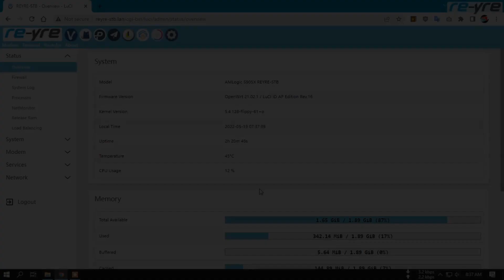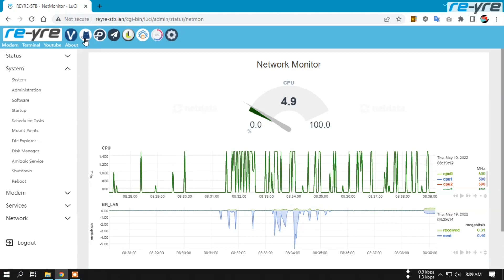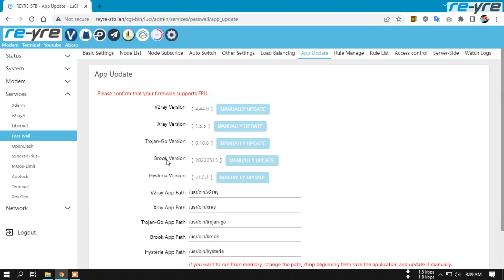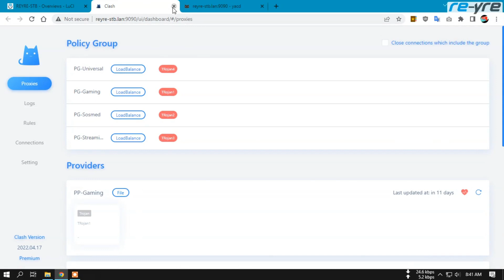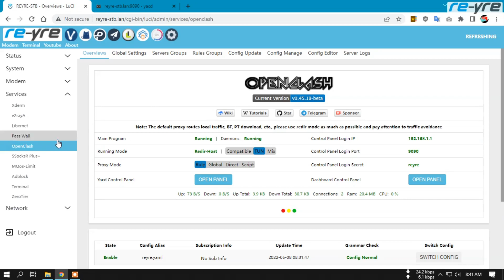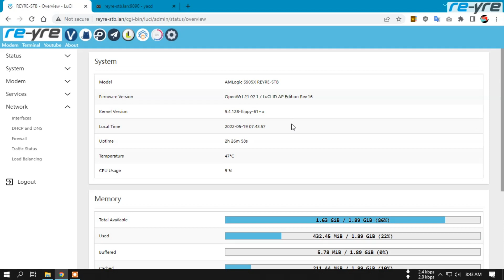REYRE-STB AP Edition Rev.16 OpenWrt Versi 21.02 Stable Kernel 5.4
AP Edition Rev. 16 Internal WiFi Off.
Semoga bermanfaat.